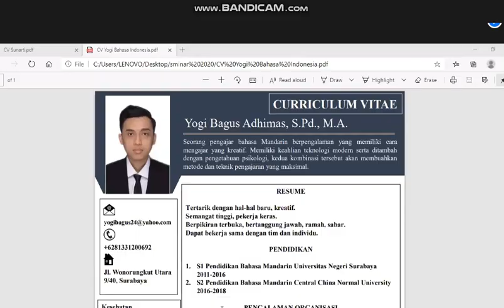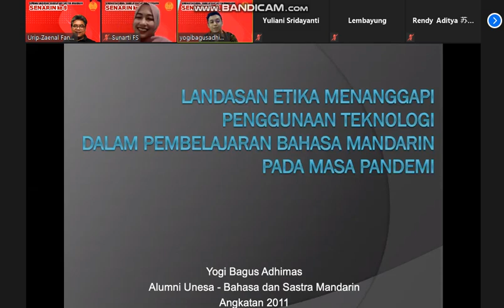Bahasa Mandarin FBS Unesa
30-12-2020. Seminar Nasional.